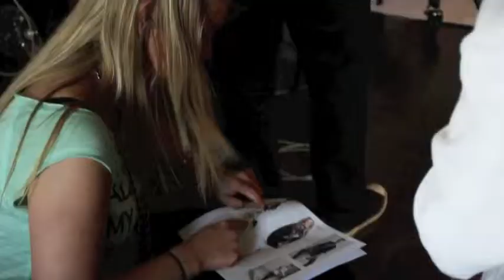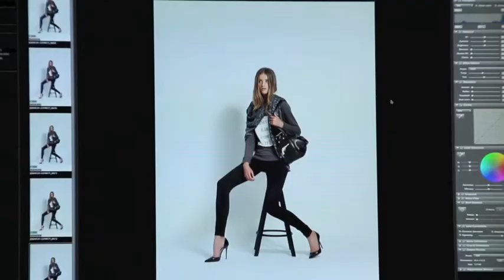ELEVEN Party Collection photoshoot - backstage movie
JOSH V - ELEVEN Party Collection '14